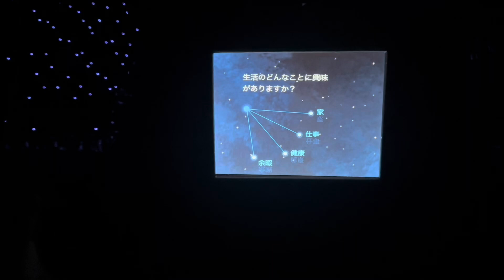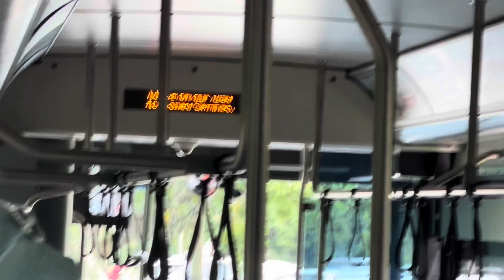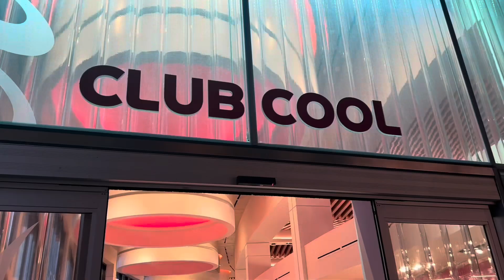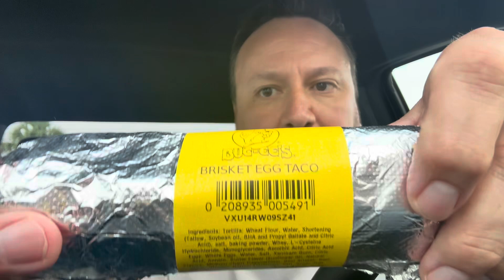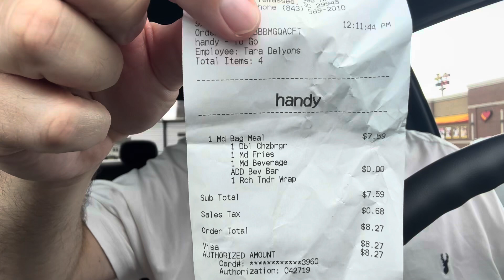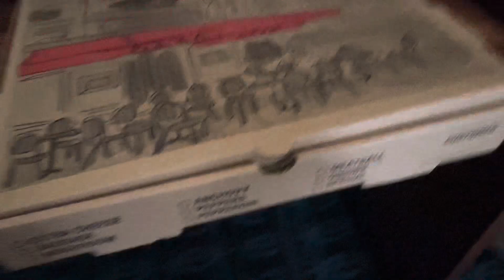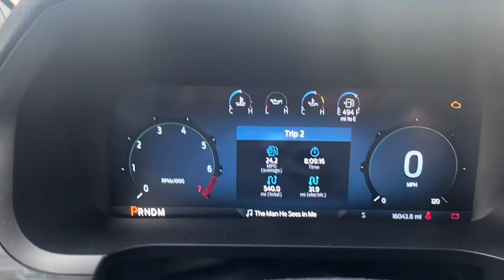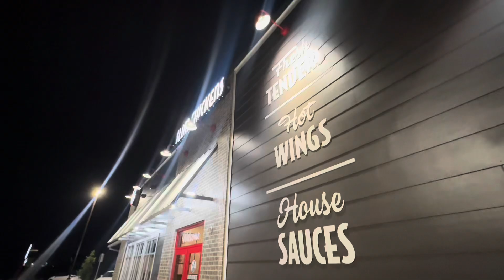America… again?! Part one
I eat… that is all